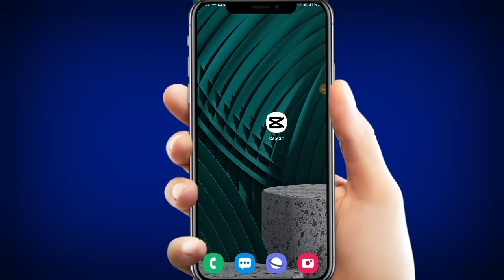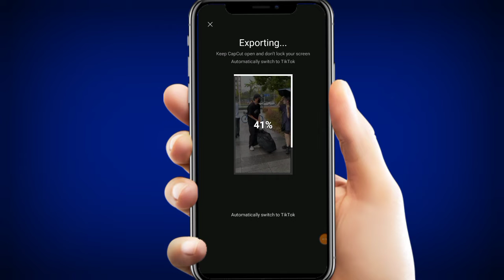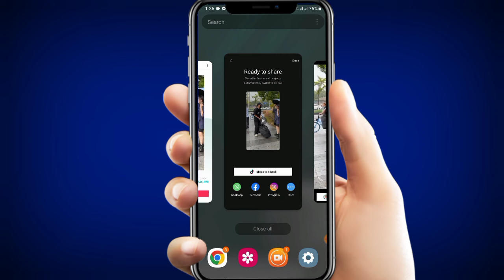TikTok Template Video Editing || New Capcut Template Video Editing 2022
tik tok new trend video editing,
capcut video editing ,
capcut template ,
capcut template
capcut template link
tik tok new trend video editing 2022
tik tok new trend video editing xml
tiktok trending video editing capcut tutorial new tiktok trend sinhala 2022